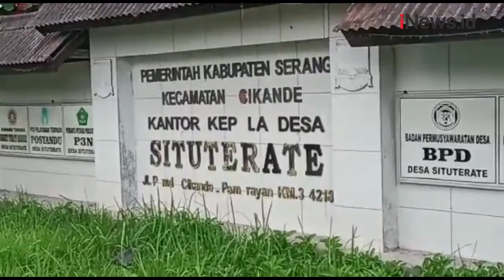Diduga Tercemar Limbah Industri, Ikan-Ikan Mati di Situterate Cikande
Warga Desa Situterate, Cikande, Serang, Banten, heboh akibat matinya ikan di danau.

Android: inews.id/android
iPhone: inews.id/ios